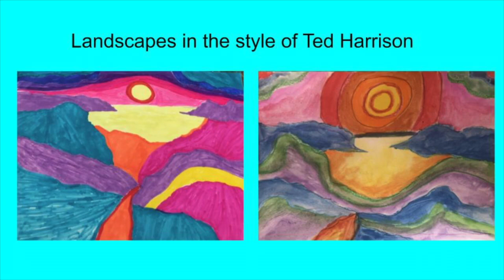Landscapes in the Style of Ted Harrison